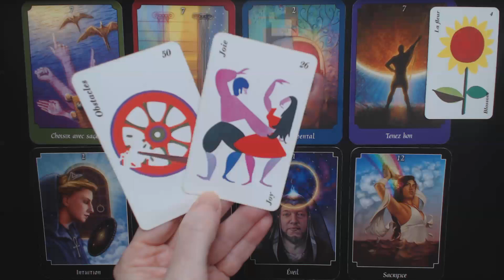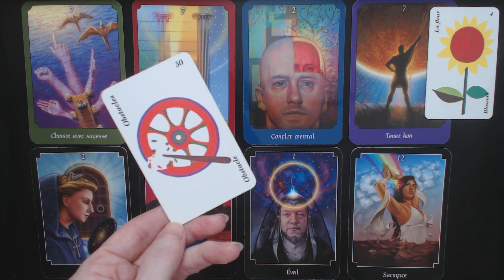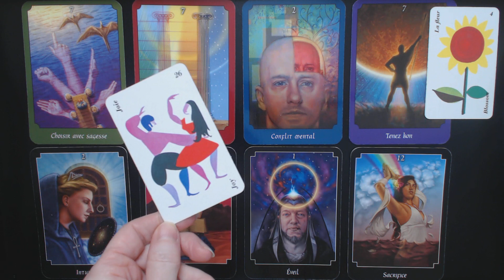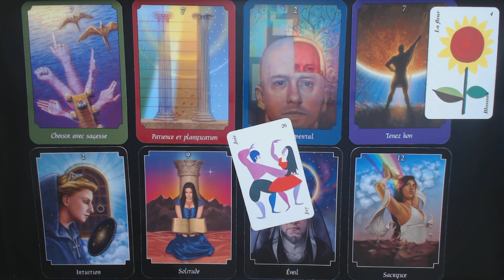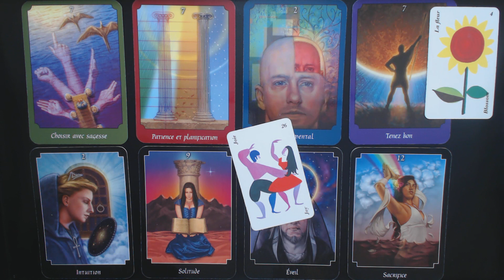SCORPION Tirage surprise. Osez changer.